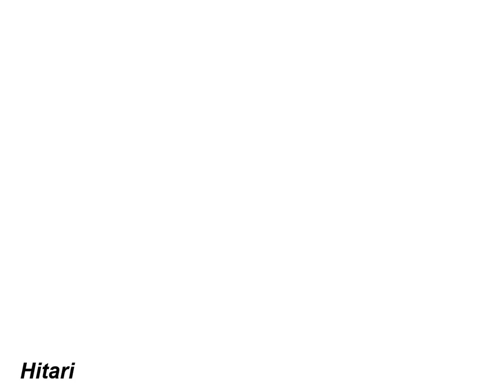Lofi So it begins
Free